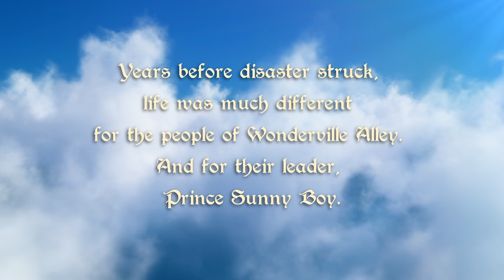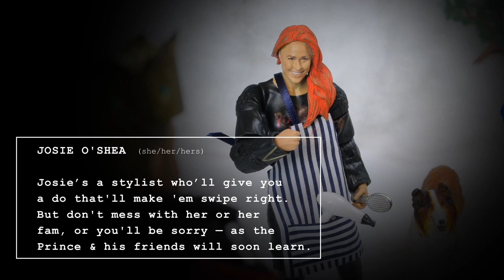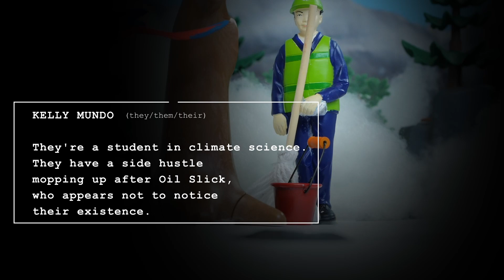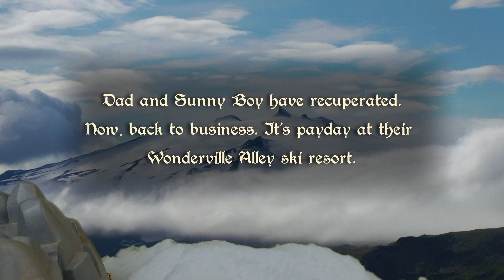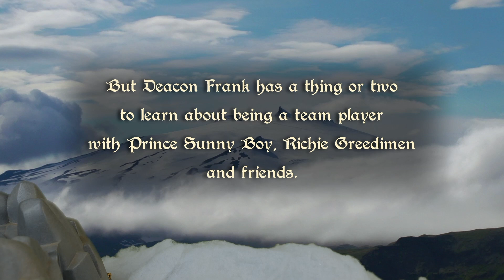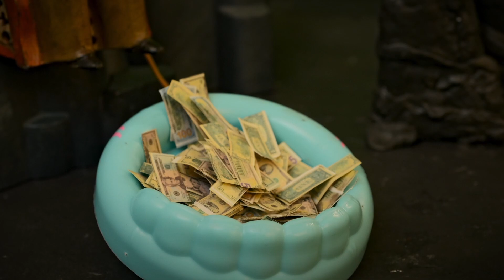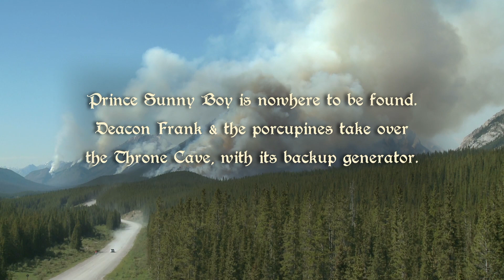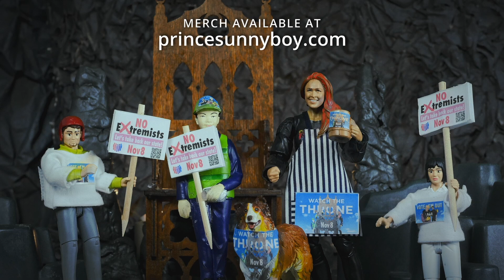Prince Sunny Boy: The Movie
Once there was a Prince named Sunny Boy. He might remind you of someone you've heard of. His family owned a ski resort. His brother leaked oil from his nose. And then he ran up against Josie and her fam.  @princesunnyboy4356